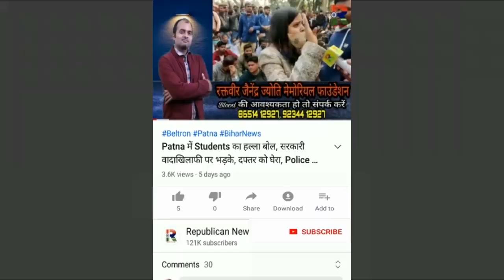Begusarai Police के शिकंजे में 2 कुख्यात, किडनैपिंग-हत्या कर घूम रहे थे, SP Yogendra Kumar ने दबोचा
अपहरण व हत्या कर घूम रहे थे दो कुख्यात। एसपी योगेंद्र कुमार के रडार पर आए कुख्यात। हो गए गिरफ्तार। अपहरण व हत्याकांड का खुलासा। देखिए वीडियो।